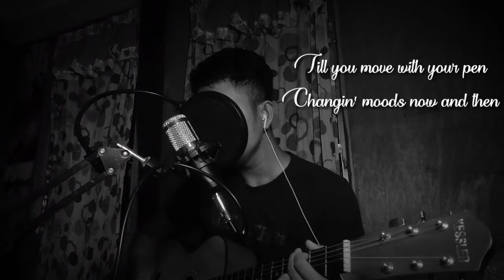Kenny Rogers - You Decorated My Life Cover